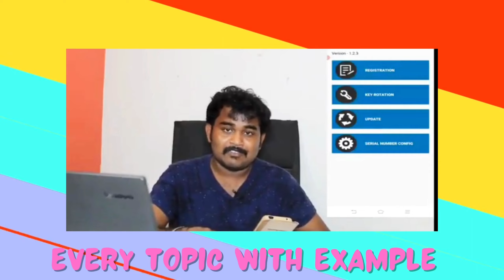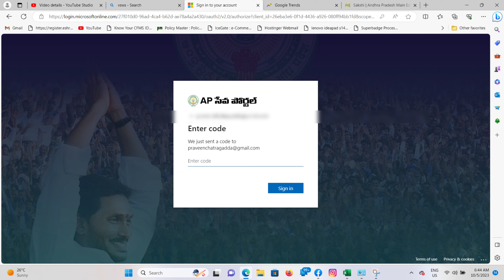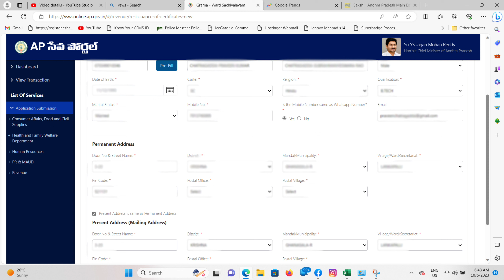Caste Certificate Get just 5min only castecertificate nativitycertificate community certificate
To create citizen account see this video

community meaning in tamil#how to download community certificate#community certificate status check#income certificate download#
e seva#tn community certificate download#community certificate apply online tamilnadu#community and date of birth certificate#
how to apply for community certificate#tn community certificate status#aadhar card download#how to apply for community certificate#ysr caste certificate#caste certificate download online